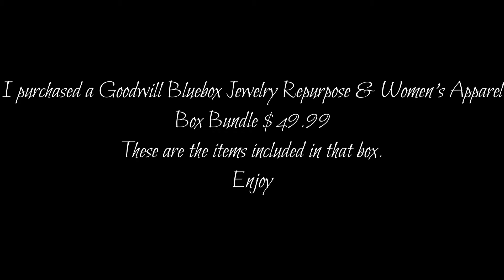Goodwill Bluebox Unboxing Apparel & Jewelry Repurpose Box